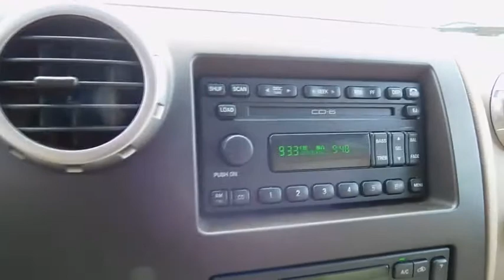2003 Ford Expedition Wilson, Rocky Mount, Goldsboro, Tarboro, Greenville, NC FA48259A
2003 Ford Expedition
2003 Ford Expedition Eddie Bauer - Stock#: FA48259A - VIN#: 1FMEU17L43LA06897

4170 Raleigh Road Parkway West

Expedition Eddie Bauer, 5.4L V8 SOHC, Black Clearcoat, and Medium Parchment w/Leather Captain's Chairs. One of the reasons for our high customer satisfaction index is our LEE SELECT Used Vehicles program. This program combines inspection, warranty, financing, service, and value pricing for qualifying pre-owned vehicles. Only select used cars are chosen for this program and must pass a rigorous inspection in order to qualify as LEE SELECT. Purchasing a Lee Select Used Vehicle gives you even greater peace of mind that you are driving a safe and reliable vehicle.If you're looking for an used vehicle in outstanding condition, look no further than this 2003 Ford Expedition. You won't need to get out your tools for a long, long time when you drive this puppy home. New Car Test Drive called it ...a benchmark for full-size SUVs. It's smooth, stable and refined with responsive handling given its size and weight. Its four-wheel-independent suspension is unusually sophisticated in this class, providing better ride and handling, on-road and off... This great Ford is one of the most sought after used vehicles on the market because it NEVER lets owners down.Our Internet Value Pricing mission at Lee Ford Lincoln is to present value pricing to all of our customers. Pre-Owned Internet Value Pricing is achieved by polling over 20,000 pre-owned websites hourly. This ensures that every one of our customers receives real time Value Pricing on every pre-owned vehicle we sell. We don t artificially inflate our pre-owned prices in the hopes of winning a negotiating contest with our customers! We do not play pricing games. After being in business for over 60 years, we realize that Internet Value Pricing is by far the best approach for our customers.